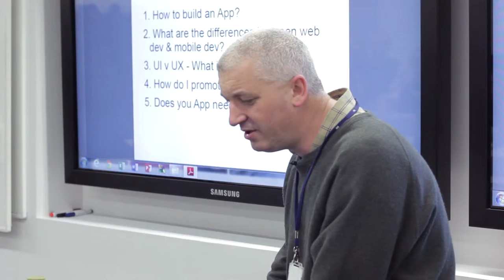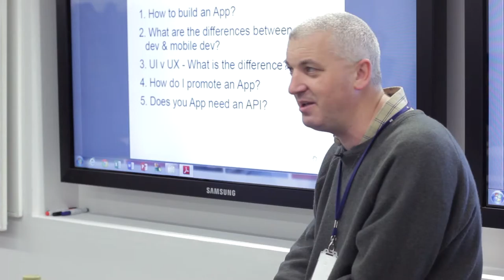All about apps: the importance of sharing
This video is part of the EU Mobile Challenge 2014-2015 acceleration programme. Join the European contest for mobile entrepreneurs at eumobilechallenge.com